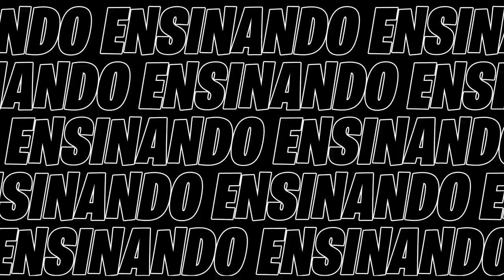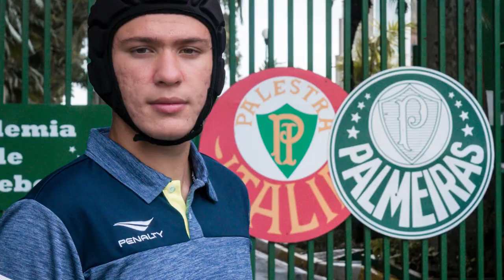ENSINANDO O PALMEIRAS A BATER PÊNALTI (Ft. TOFA, MIKEON & ASSUNÇÃO SÓSIA)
-💯"O GOL É MUITO GRANDE, COMO É QUE PODE ERRAR PENALTI?" COMO DIRIA TIA LEILA, E NESSE VÍDEO ENSINAMOS COMO OS JOGADORES DO PALMEIRAS DEVERIAM BATER PENALTIS!

🥅PARTICIPANTES:
+-MIKEON7:

🎥CAMERA 1: Sony a6400 + 16-50mm
📹CAMERA 2: Canon SL3 + 18-135mm
🎥CAMERA 3: Action Cam Tomate (GoPro) ❌
📹CAMERA 4: Sony Nex-6 + 18-55mm ❌
🎤MICROFONE RODE VIDEOMIC PRO PLUS
🎬GIMBAL: ZHIYUN CRANE 2

PROGRAMAS DE EDIÇÃO: Red Giant & Motion Bro
🎞️ADOBE PREMIERE PRO CC
💻ADOBE AFTER EFECTS CC
🖥️ADOBE PHOTOSHOP
(Editor: JÚLIO CÉSAR DE FREITAS)

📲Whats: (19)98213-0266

🌐PERGUNTAS FREQUENTES:
👤Qual seu Nome?
Julio Cesar De Freitas
⚜️Quantos anos você tem?

📣EU USO CAPACETE PORQUE SOU CAPACETADO

🔴⇾sᴇ ɪɴsᴄʀᴇᴠᴀᴍ
🔴⇾ᴀᴛɪᴠᴇᴍ ᴏ sɪɴɪɴʜᴏ ᴅᴀs ɴᴏᴛɪғɪᴄᴀᴄ̧ᴏ̃ᴇs
🔴⇾ᴄᴏᴍᴘᴀʀᴛɪʟʜᴇᴍ ᴄᴏᴍ ᴏs(ᴀs) ᴀᴍɪɢᴏs(ᴀs)
🔴⇾ᴅᴇɪxᴇᴍ sᴇᴜ ʟɪᴋᴇ!